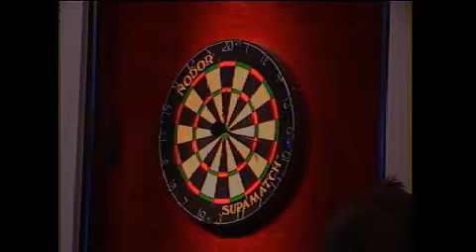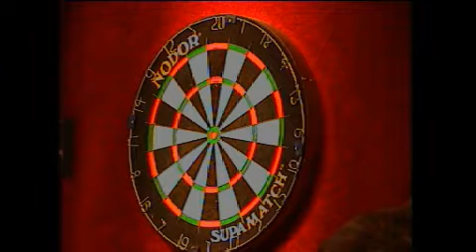Laco Jeugd DBMN vs DBA Singles Marieke vs Kevin